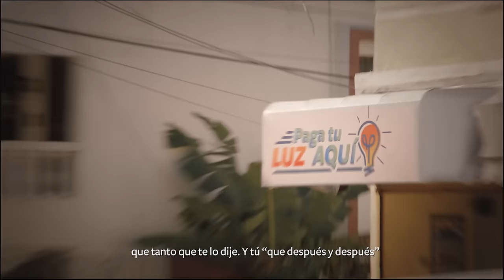Juan Carlos Pichardo: "El talento conlleva disciplina y estudio" MAS ROBERTO